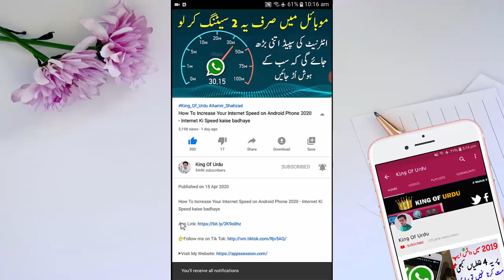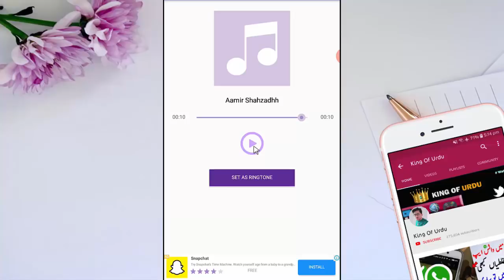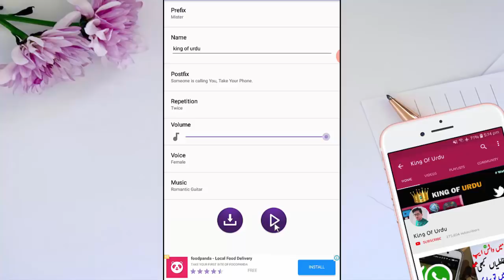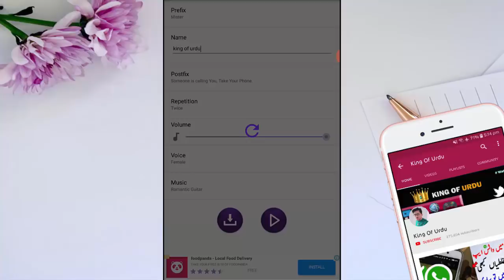How to Make Your Own Name Ringtone